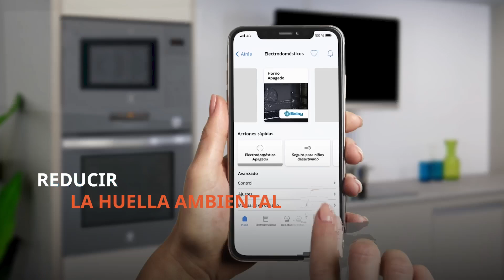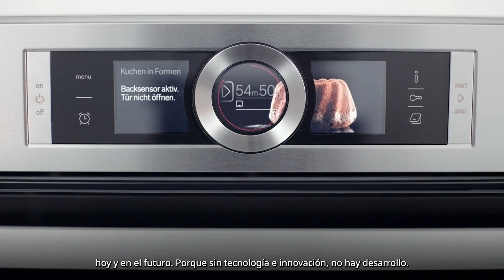Dando pequeños pasos para una industria más sostenible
Dando pequeños pasos en innovación para una industria más sostenible.

En BSH, creemos que, con pequeños gestos, entre todos, podemos lograr un gran impacto.

Contamos con 37 fábricas a nivel mundial, 5 de ellas en España. En nuestros 9 centros de I+D, trabajan 350 investigadores. Muchos de ellos se encuentran en el centro de placas de inducción, que se desarrollaron en los años 80 en colaboración con la Universidad de Zaragoza.

Nuestro objetivo es mejorar la eficiencia energética y reducir la huella ambiental de nuestros productos. Enfocados en la sostenibilidad y en la conectividad, nos adaptamos a las necesidades de nuestros consumidores.